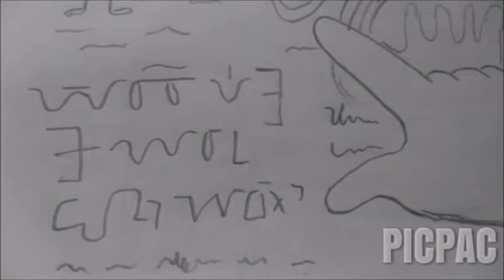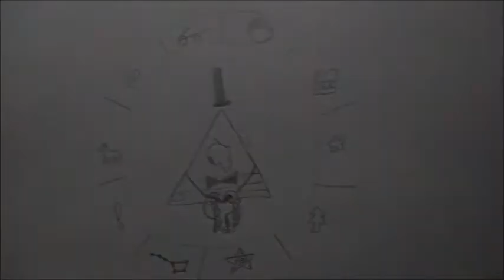Reverse Falls Intro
This took Me Alone time to make I'm a big Fan of Gravity Falls I made this all by Myself It took awhile but I like it this is my take on the Reverse Falls AU I didn't do the Music its from Mike Inel and Leviticus I use PicPac app for the animation I hope you like it please like and subscribe if you Enjoy.